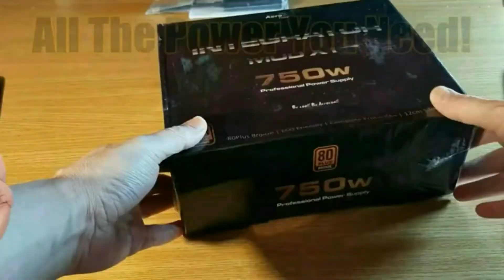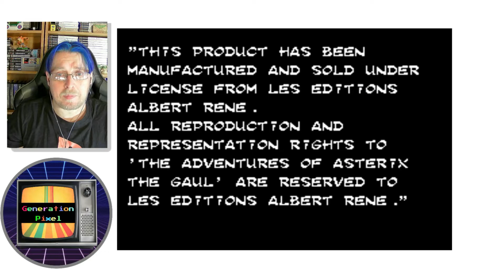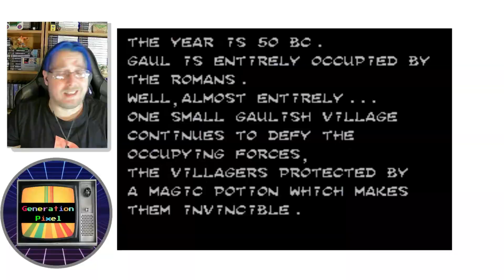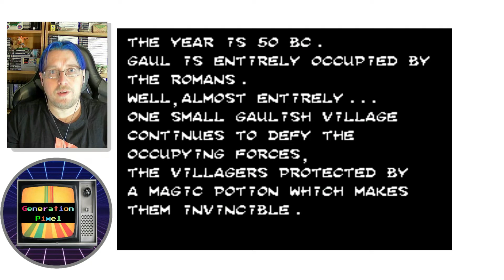Asterix Beats Up Romans! Sega Master System Masterpiece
Watch me play the classic Master System Game Asterix as he Beats up the Romans with his good friend Obelix in an attempt to save the druid Getafix in this week's Master System Challenge.